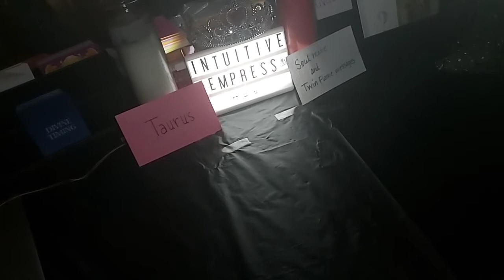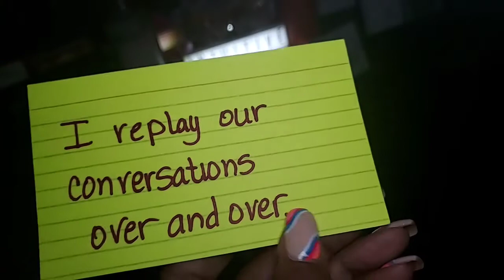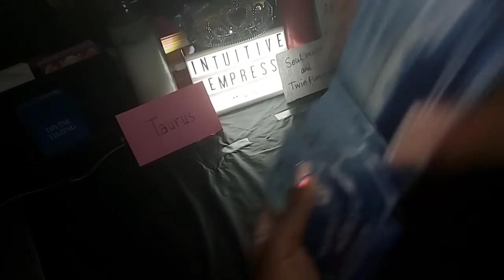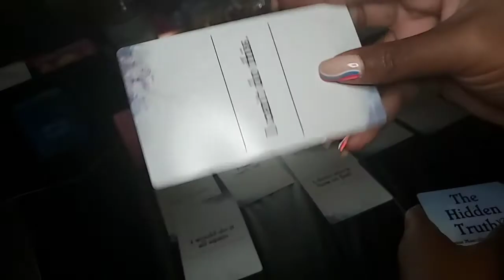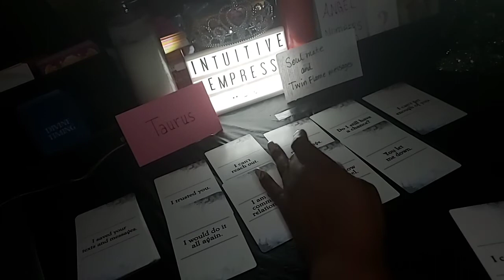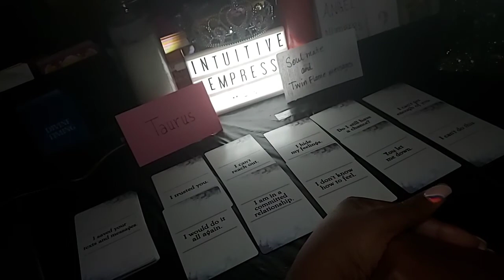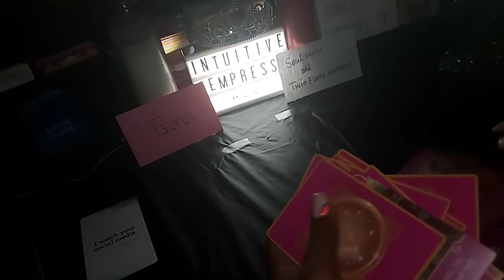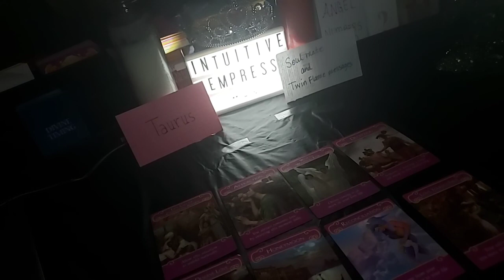Taurus ♉ Twin Flame Message September 2021- Your Person can't get enough of you